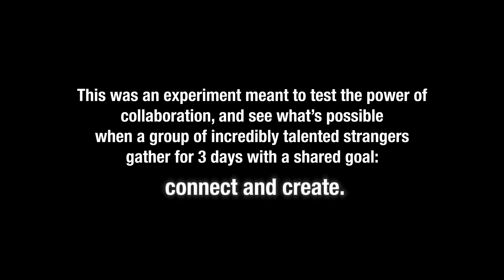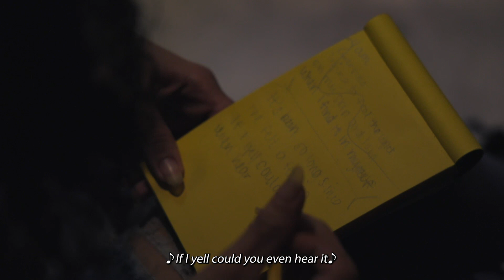New York City Camp (Chapter 1 of 3)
el3ment is an exclusive community of top independent artists around the world. Collaboration is the core of our ethos. Welcome to Day 1 of our first song writing camp. We gathered some of the best talent from New York, New Jersey and Philadelphia for three days and watched them progress from strangers, to collaborators, to friends. Interested in joining our community?

Time stamps:
0:00-1:00 el3ment intro
1:00-1:15 welcome
1:15-2:38 rules of this songwriting camp, how will it work?
2:38-2:58 break into groups - reactions to the discomfort of day 1
2:58-3:52  group intros, prompt reactions and getting to know each other and skillsets, allow yourself to fail
3:52-5:00 putting pen to paper, the creation process begins, artist frustration
5:00-6:30  diving into the meaning behind some of the songs, lyrics and beats
6:30-7:07  Ceddy rap verse “Super Poor Kids”
7:07-7:26 closing thoughts to day one and how uncomfortable everyone was
7:26-7:42 BTS creation the song “Menace” - DP and Bomber